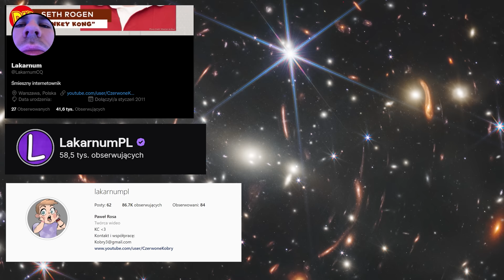ZAGADKI LOSU - FEJM TO WSZYSTKO!🎬